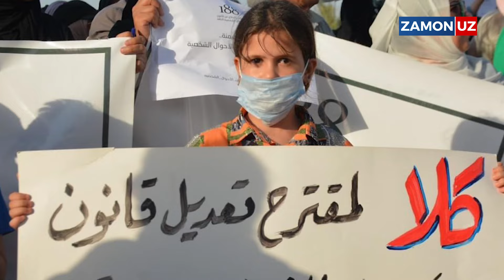ERTA TUGAYOTGAN BOLALIK: IROQ "GO‘DAK" QIZLARNI ERGA BERMOQCHI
Iroq parlamenti 9 yoshga to‘lgan qizlarni turmushga berishni nazarda tutuvchi qonun loyihasini ishlab chiqdi. Puxta o‘ylanmay qabul qilinayotgan qaror mamlakat bo‘ylab noroziliklarga sabab bo‘lmoqda. Ayollar huquqlari faollari bu “bolalarni zo‘rlashni qonuniylashtirish” ekanini ta’kidlamoqda.